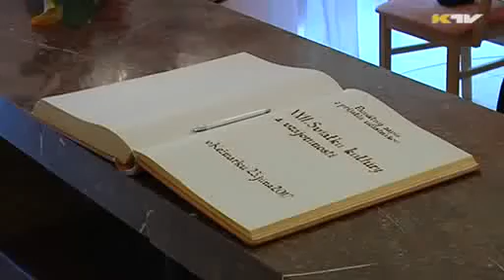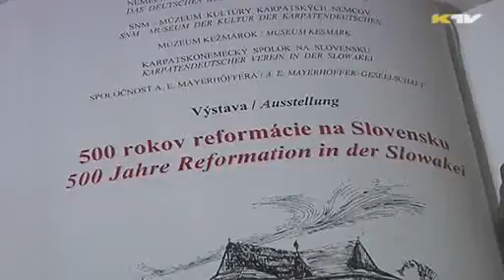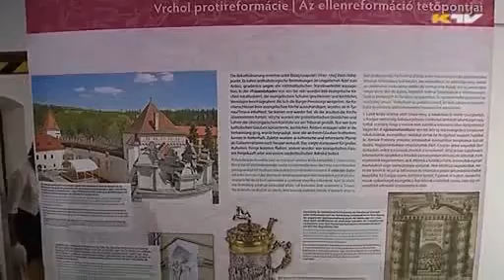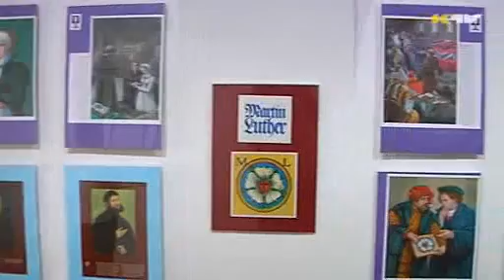20170624 KTV 579 KDV SviatokKulturyVzajomnostiAVystava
Reportáže Kežmarskej televízie k podujatiu Sviatok kultúry a vzájomnosti, ktorý sa konal na Kežmarskom hrade a k výstave  500 rokov reformácie, ktorá bola v prietoroch výstavnej siene múzea. Organizované Karpatskonemeckým spolkom.